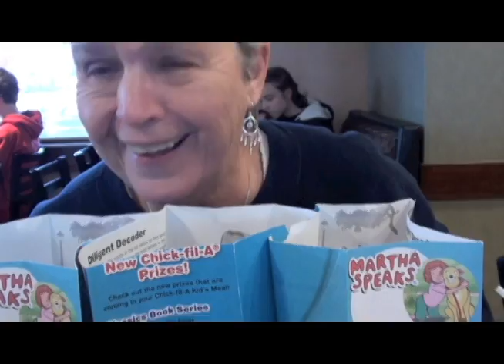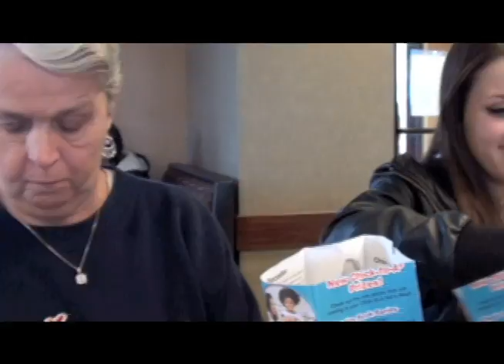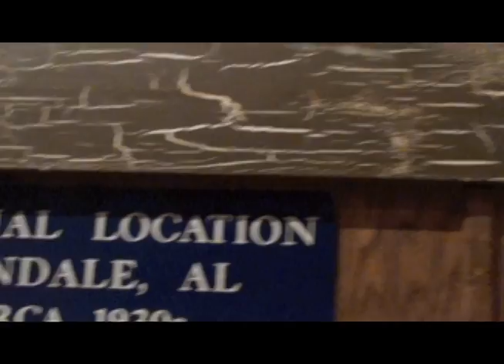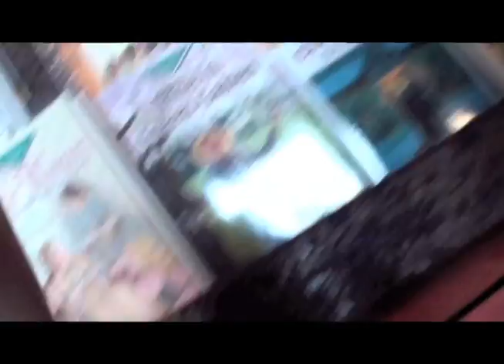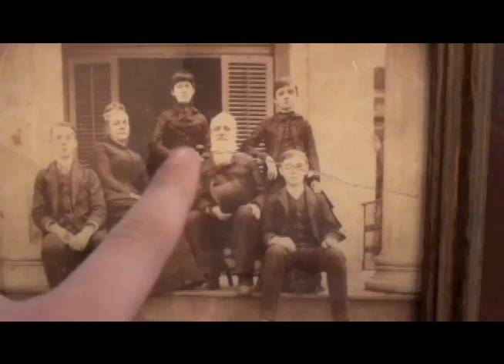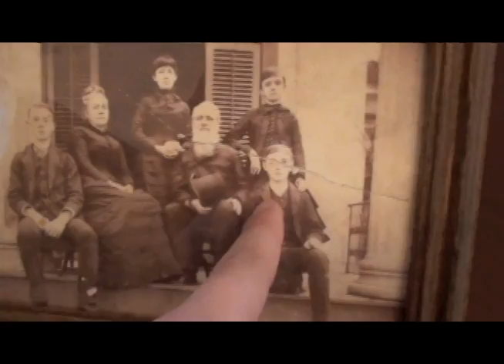Girls Trip to Georgia 1 of 2